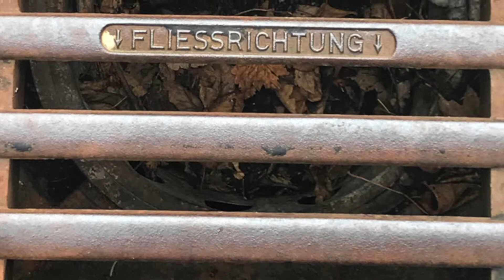Lörrach Hochwasser, warum wollen den sich die verantwortlichen immer heraus reden, man muss halt -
nicht als Hans Guck in Luft durch seine Stadt laufen, immer Augen nach unten, da seht man das Chaos, das durch den Geiz heraus kommt, schlussendlich müssen es die Versicherungen bezahlen.